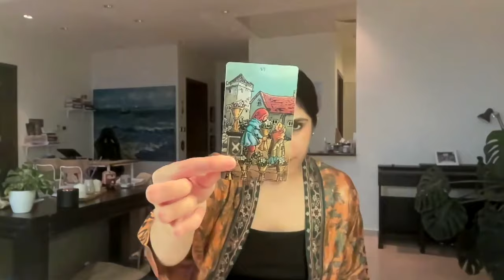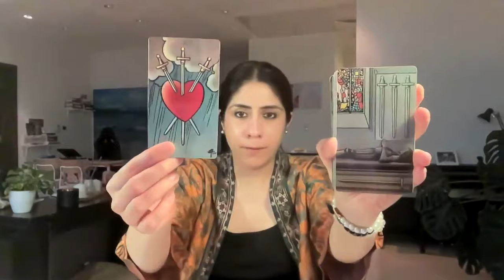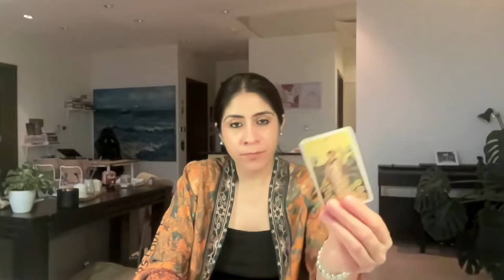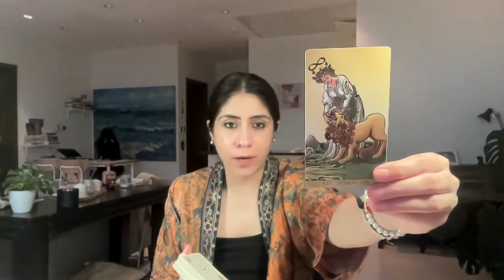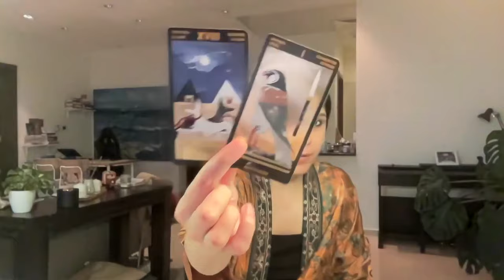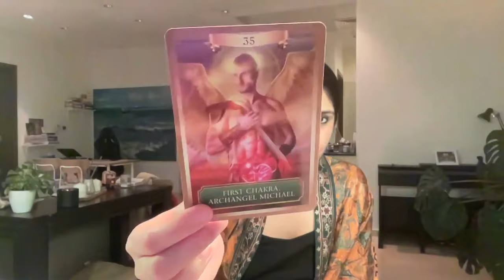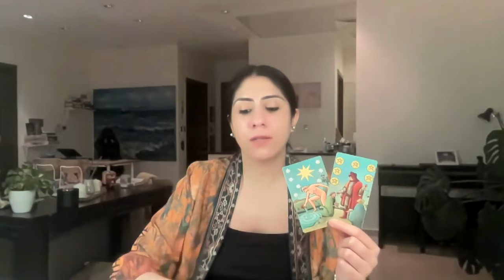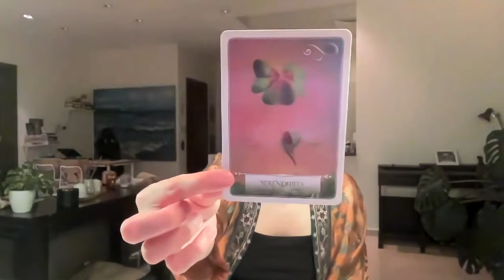Aquarius What you Need to Know: Everything works out for you in the near future!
FOR PERSONAL READINGS:
I charge USD $139 for 45 mins and $88 for 30 mins. All readings are recorded on video and the link emailed over to you. Turnaround time is 2 weeks.